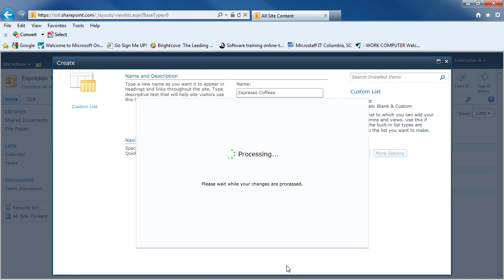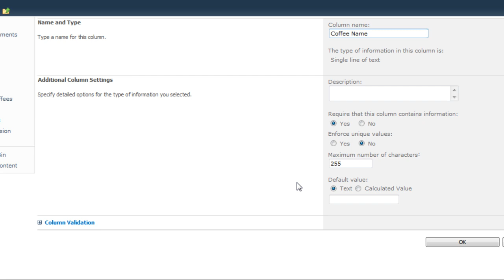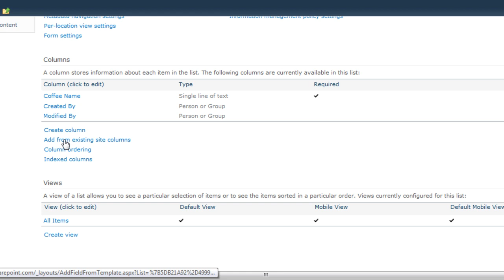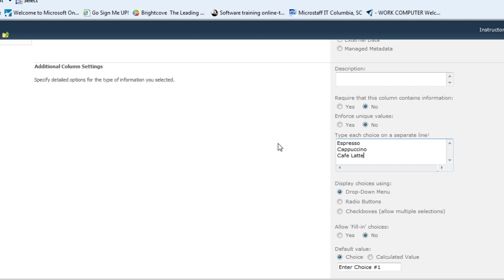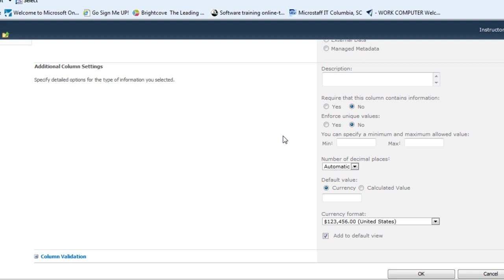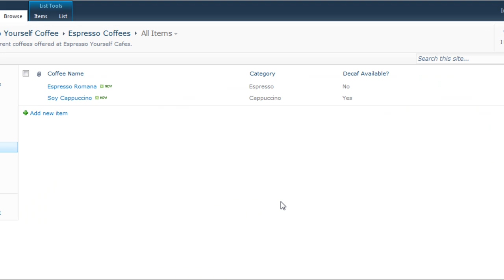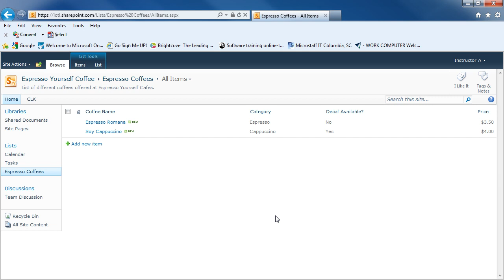SharePoint 2010: Creating a Custom List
Learn how to create a custom list in SharePoint 2010, and learn how to customize that list for your own use. After the list is created, you will learn how to add items to the list.